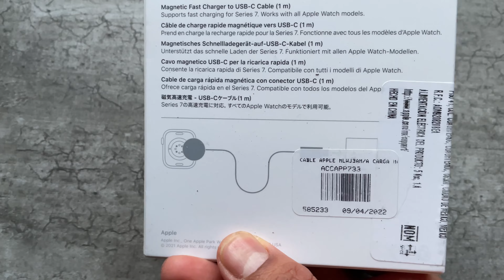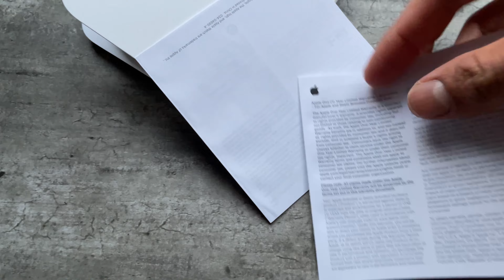Unboxing cable de cargador Apple Watch